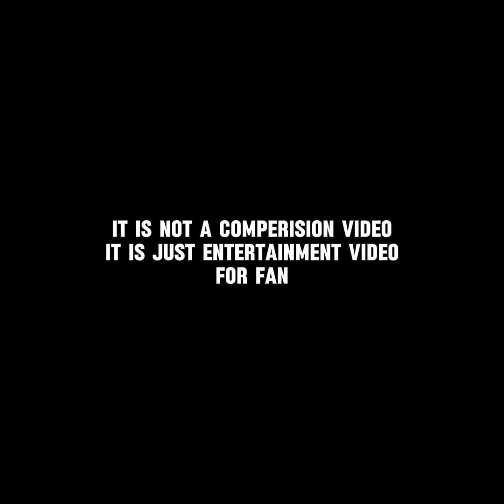Dtn suku fb vs Indian Streamer 😱 Intense fight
This Video  Only For Fun & Entertainment Purpose

Category

For removal

4k gaming nepal
4k gaming nepal vs
4k gaming nepal vs suku
4k gaming nepal vs mr
bro
4k gaming live
4k gaming nepal live
4k gaming nepal interview
4k gaming monitor
4k gaming vide
4k gaming nepal live
stream
4k gaming vs
4k gaming vs bikki roaster
4k gaming vs cr7
4k gaming vs dynamo
4k gaming vs berojgari
4k gaming vs makuri gaming
4k gaming vs cr7 hora
4k gaming vs indian streamer
4k gaming vs anzyp?
4k gaming vs biki roaster
4k gaming nepal vs
4k gaming nepal vs suku
4k gaming nepal vs mr bro
4k gaming nepal vs ghanta
gaming
4k gaming nepal vs other
youtubers
4k gaming nepal vs cr7 horaa
4k gaming nepal vs dynamo
4k gaming nepal vs berojgari
4k gaming nepal vs sa
4k gaming nepal vs makuri
gaming
4k gaming nepal live
4k gaming nepal interview
4k gaming nepal vs
4k gaming nepal live stream
4k gaming nepal funny moments
4k gaming nepal vs other
youtubers
4k gaming nepal song
4k gaming nepal new videos
4k gaming nepal live stream pubg
4k gaming nepal crate opening
deadeyes official
Dead eyes official
Mr bro vs
Mr bro
RS Nepalese
90s editor
cr7 HORAA
Cr7 HORAA vs
suku
DTN SukuFb Vs
sukufb

Description